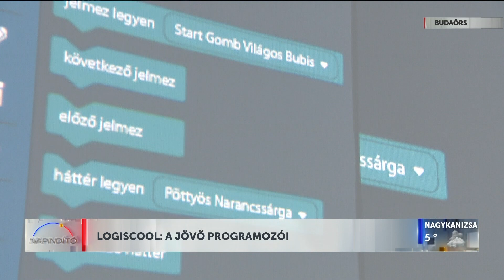Napindító - Logiscool: a jövő programozói - HÍR TV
Napindító - Logiscool: a jövő programozói - HÍR TV. A Logiscool már az általános iskolás korú gyerekeknek az oktatásába is integrálta a mesterséges intelligenciát. A magyar alapítású oktatási hálózat, a gyermekek digitális írástudás és programozás oktatásának nemzetközi szakértője. Az intézményben a gyerekek játékos keretek között sajátíthatják el itt a programozás alapjait.